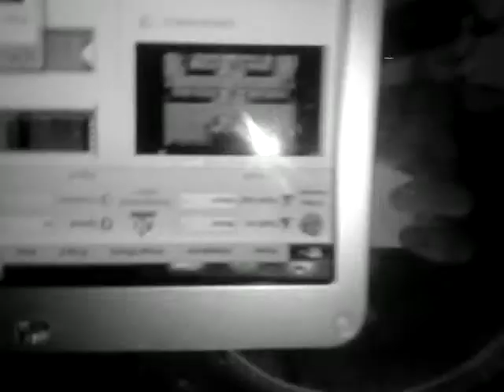Before 12am Vlog of Randomness! - Daily Vlog 90 - 6th of August, 2013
I Nearly broke the daily vlog promise! :D